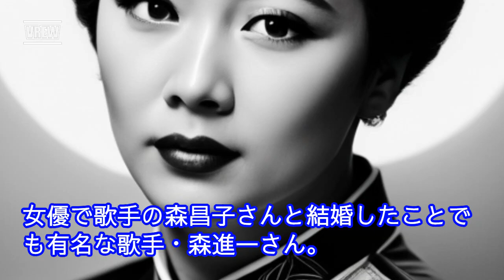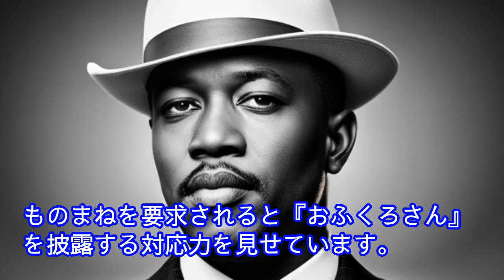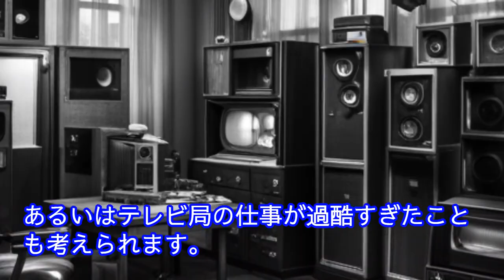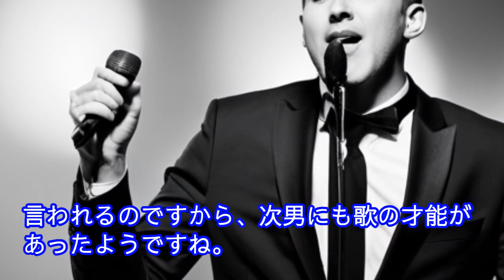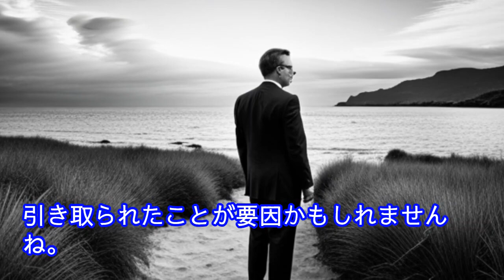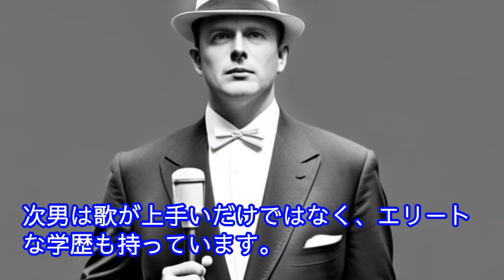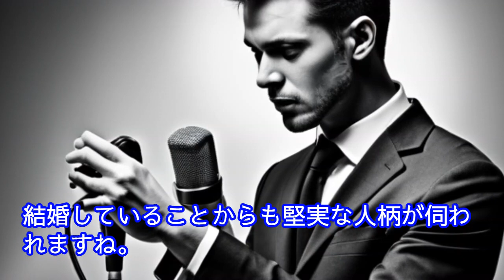森進一の次男はジャニーズ行かずに会社院、兄弟で一番歌が上手い！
女優で歌手の森昌子さんと結婚したことでも有名な歌手・森進一さん。
3人の息子がおり、長男はバンド『ONE OK ROCK』のTakaさん、三男は『MY FIRST STORY』のHiroさんでボーカルとして活躍中です。
今回は森進一さんの次男がジャニーズに行かなかった件、また歌がうまい評判や学歴についてお伝えしていきます。